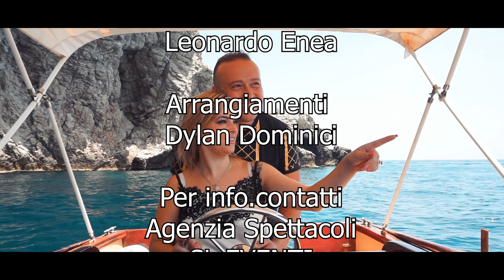Leo D'Alessi - Ammore mij (Ufficiale 2020)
Puoi trovare il brano di Leo anche su spotify nella nostra playlist "Tutto il neomelodico Luglio 2020"